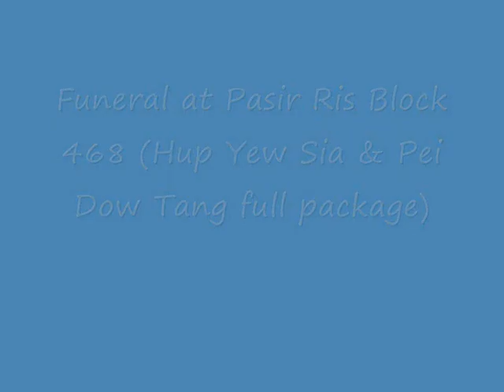潮州大锣鼓, Funeral at Pasir Ris blk 468, Singapore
This is another funeral at Pasir Ris blk 468, gong guan troupes attended include Hup Yew Sia (full package with dua peo, flower girls, sue peos, teochew lor kor and aw pea) and Pei Dow Tang (package with dua peo, flower girls, sue peos and teochew lor kot).